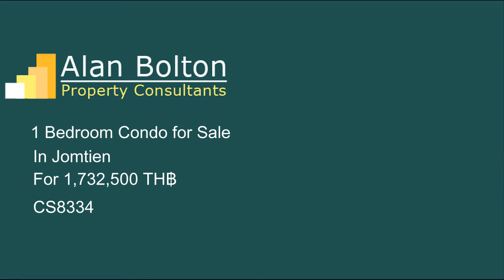Condo for Sale in Jomtien for 1,732,500 TH฿